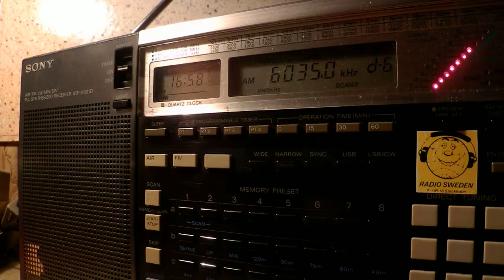24 01 2015 Ronny B Goode Show 1656 on 6035 CLSB Sala, insread of 9815 CUSB